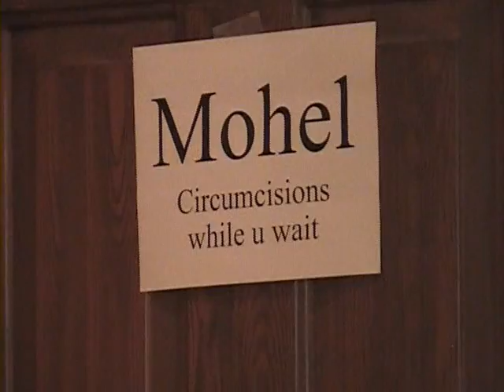All those crazy people hanging out in the temple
Mary and Joseph take their newborn baby to the temple in Jerusalem where they meet some odd characters named Simeon and Anna who have strange ideas. Based on Luke 2:21-38